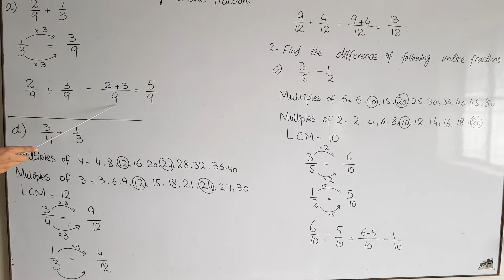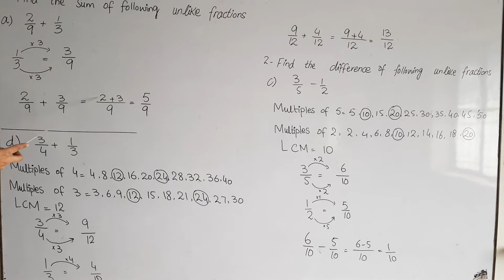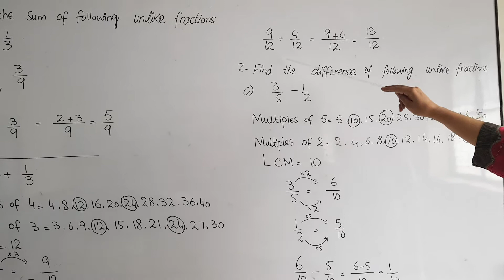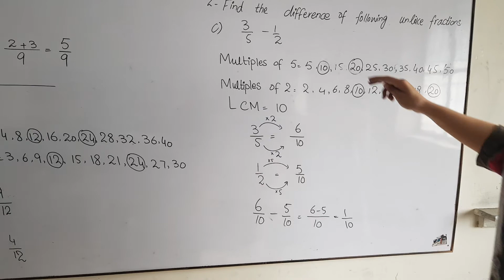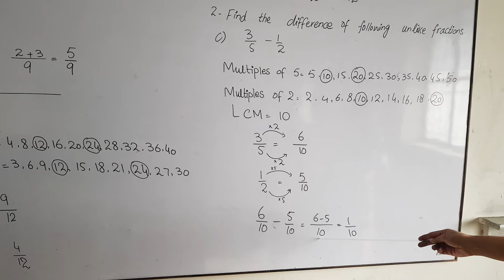4th Class Maths(Ex#5.9)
Subject Teacher:Miss Memoona